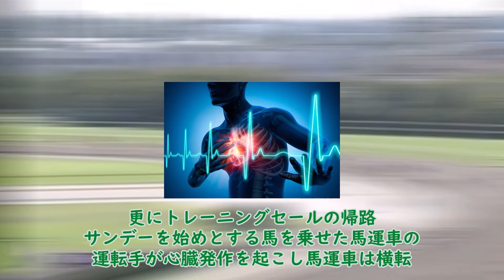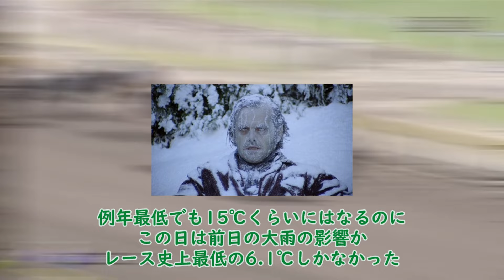【競馬】サンデーサイレンスの産駒について語ろう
競馬の情報、ネットのアレコレをまとめています～！
よかったらコメント欄でグダグダ話しませんか？笑

見るだけじゃなくてコメント欄も楽しむチャンネル
参加型競馬チャンネル競馬ジケンボー

これからもこのような競馬の動画を上げていきますので

コメント欄を見てるのでコメントまでお願い致します